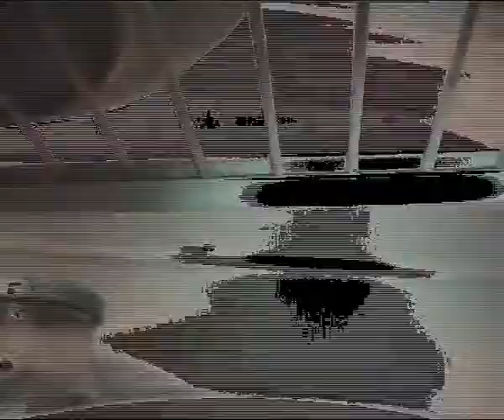elodia episodul 2